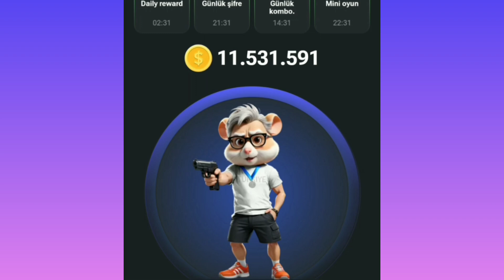Hamster Kombat Mini Oyun Anahtar 7 Ağustos 🎮(MİNİ GAME)